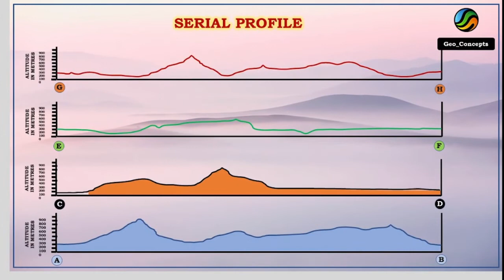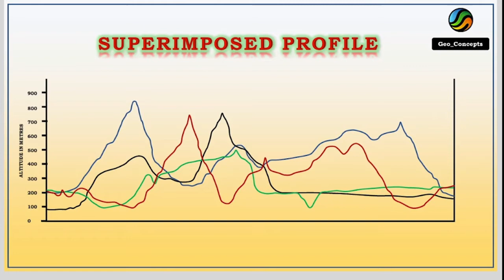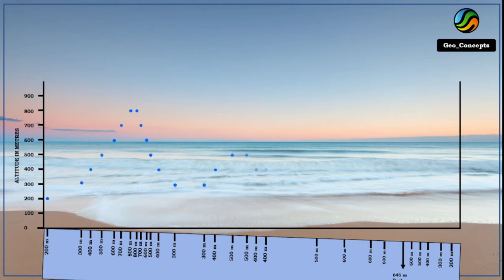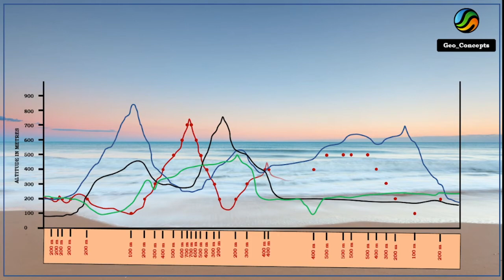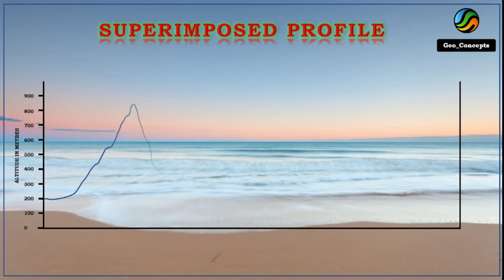Superimposed Profile/ अध्यारोपित परिच्छेदिका/ Geography/ Geo Concepts/ Rakesh Kumar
00:00 Intro
00:26  About Serial Profile
00:48 Superimposed Profile
03:02 Horizontal and Vertical Scale
03:56 Summary

Topographical Sheet & The Great Trigonometrical Survey/ B.A. First Year Geography/ Geo Concepts/ Rakesh Kumar